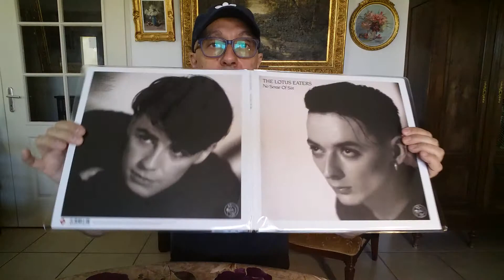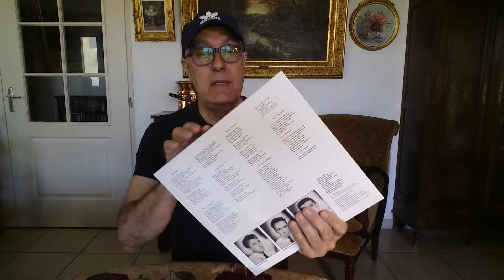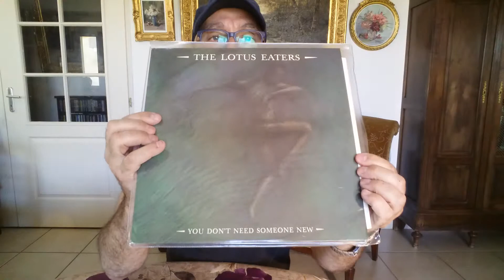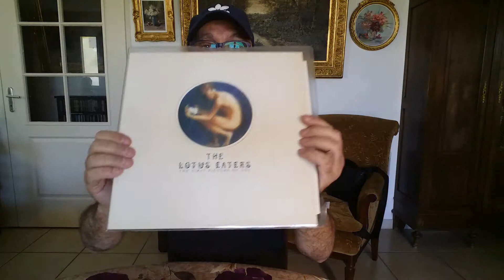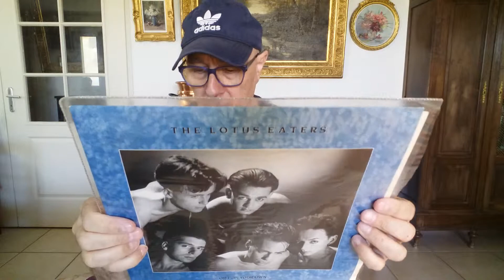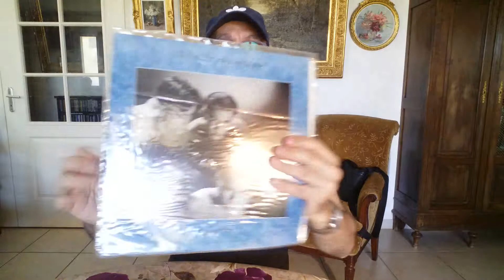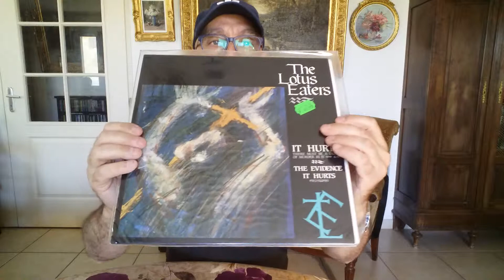The Lotus Eaters Discographie en disques vinyles 1983-85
The Lotus Eaters (1982) est un groupe anglais New Wave de Liverpool.
Il est constitué notamment de Jerry Kelly (Jem Kelly) à la guitare et de Peter Coyle chanteur ainsi que de Michael Dempsey (ex-The Cure). Les membres se sont séparés à partir de 1985, mais le groupe s'est reformé en 2001 pour publier l'album "Silentspace", au son proche de certains titres de leur premier album "No Sense Of Sin" sorti en 1983. L'album "No Sense Of Sin" (Expanded Edition) est sorti en 2018. Il comporte plusieurs Bonus Tracks. Des titres issus de leurs Singles sortis à l'époque comme "The First Picture Of You". Un nouvel album est sorti en 2009 "You're Different And That's Bad". Le son du groupe peut être considéré de synth-pop, très proche d'un autre groupe de Liverpool The Wild Swans.